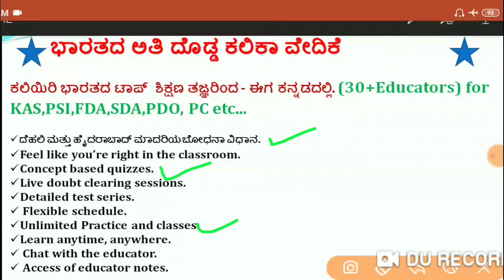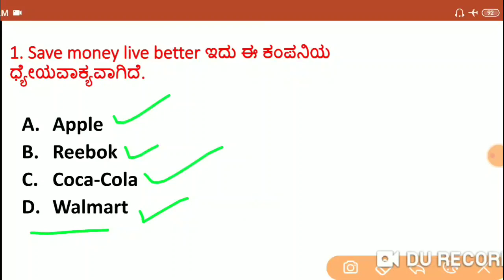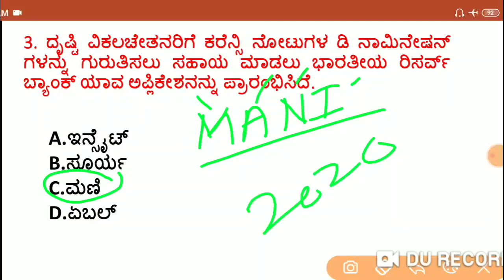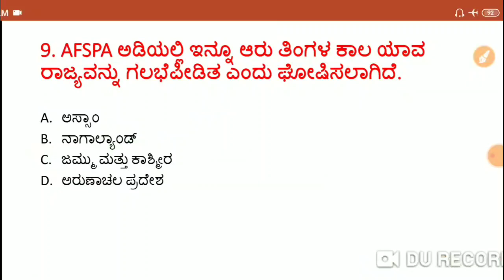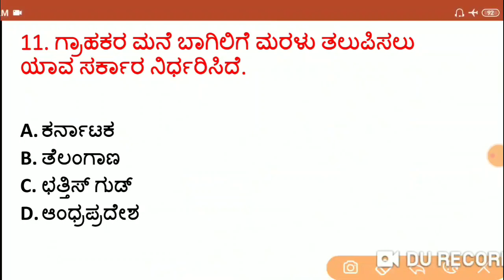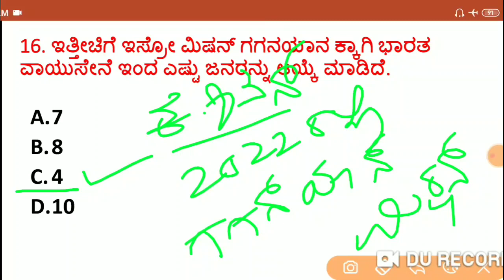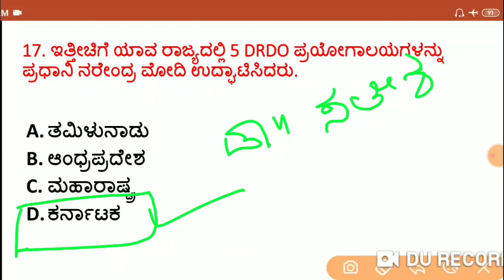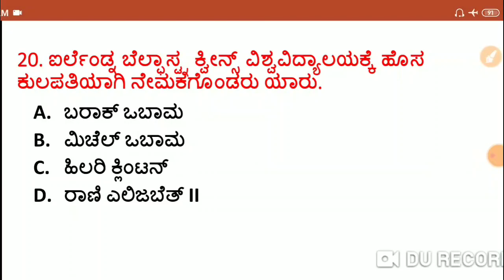Questions on Current Affairs | ಪ್ರಚಲಿತ ವಿದ್ಯಮಾನಗಳ KPSC ವಿಶೇಷಾಂಕ - 1 | KAS / FDA | Imamsad Multani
In this session Imamsab Multani Discusses, ಪ್ರಚಲಿತ ವಿದ್ಯಮಾನಗಳ KPSC ವಿಶೇಷಾಂಕ - 1 helpful for aspirants preparing KAS, FDA, SDA, PSI & KPSC Exams.

Unacademy Subscription Benefits:
1. Learn from your favorite teacher
2. Dedicated DOUBT sessions
3. One Subscription, Unlimited Access
4. Real-time interaction with Teachers
5. You can ask doubts in the live class
6. Download the videos & watch offline